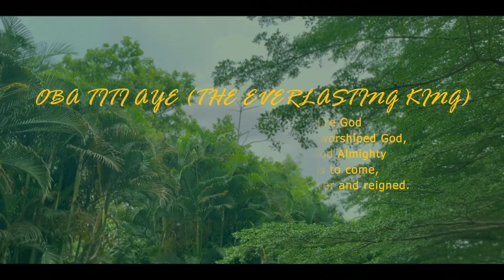OBA TITI AYE - Funmi Ajayi